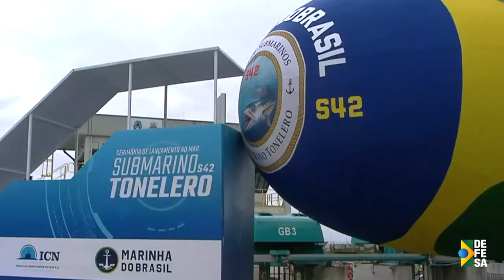SemanaDefesa | Marinha lança ao mar 3º submarino construído 100% no Brasil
Nesta edição do SemanaDefesa, você acompanha as notícias mais relevantes da semana – 22 a 29 de março. Confira a seguir

- Em cerimônia realizada no Complexo Naval de Itaguaí, no Rio de Janeiro, Marinha lançou ao mar o terceiro submarino convencional do Programa de Desenvolvimento de Submarinos (Prosub). O evento contou com a participação do Presidente Lula e do Ministro José Mucio.

- Devido às fortes chuvas que atingiram o Rio de Janeiro e o Espírito Santo, as Forças Armadas mobilizaram cerca de 1000 militares e 130 viaturas para apoiar a Defesa Civil dos estados.

- Forças Armadas ajudam a restaurar o fornecimento de energia elétrica em São Gabriel, no Rio Grande do Sul, e beneficiam cerca de 2 mil pessoas.

Ficou interessado nos fatos? Saiba mais:

Exército apoia Defesa Civil no auxílio à população atingida pelas chuvas em Petrópolis, RJ